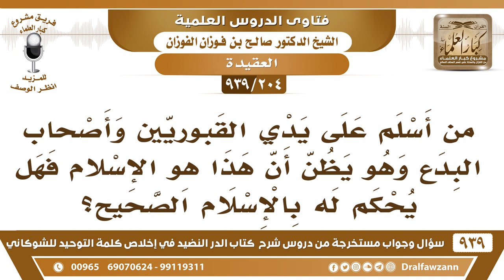[204 -939] ما صحة إسلام من أسلم على يدي القبوريين وأصحاب البدع؟ - الشيخ صالح الفوزان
-[204 -939] السؤال: من أسلم على يدي القبوريين وأصحاب البدع وهو يظن أن هذا هو الإسلام فهل يحكم له بالإسلام الصحيح؟
الجواب: لا، هو المقصِّر، لماذا لم  يذهب إلى أهل العلم ويسألهم عن الإسلام الصحيح، لماذا يقتصر على المخرفين والدجالين هو المفرط، الكتاب هذا ما هو؟! القارئ: المعلق عليه؟! الشيخ: إيه، الكتاب أولًا أيش هو الكتاب؟! القارئ: الكتاب الدر النضيد في إخلاص كلمة التوحيد، علق عليه شخص اسمه أبو عبد الله الحلبي. الشيخ: عندهم جهل، الله يعفو عنا وعنهم! يعلقون وهم ما عندهم علم يعني في هذا الأمر إنما هم محبون للخير وعندهم رغبة في الخير، لكن الجهل مصيبة!
للاشتراك في قناة الشيخ صالح الفوزان

للاستفسار والإقتراحات والدعم
رئيس الفريق
لمشروع كبار العلماء